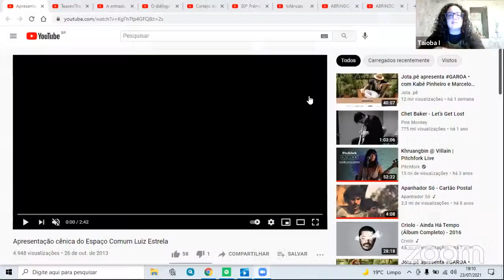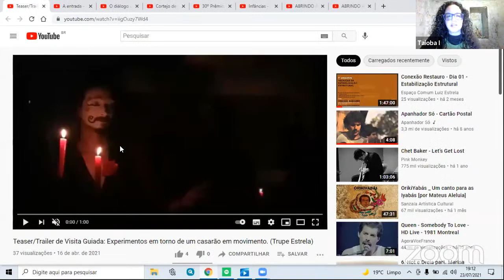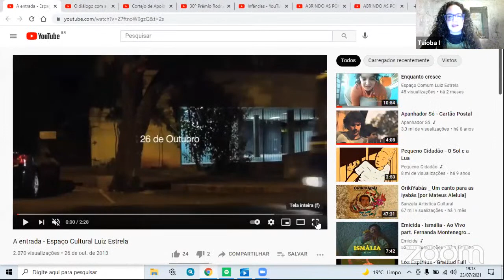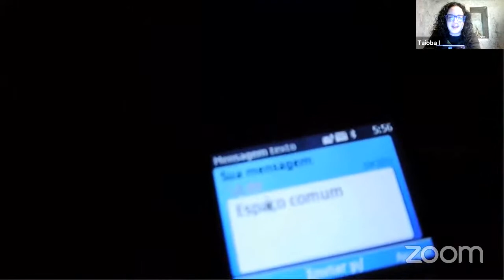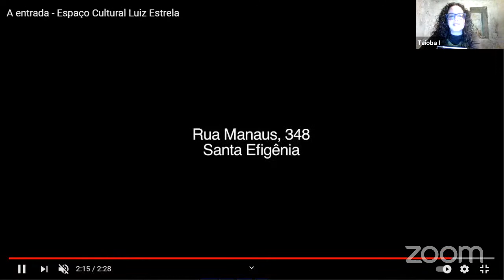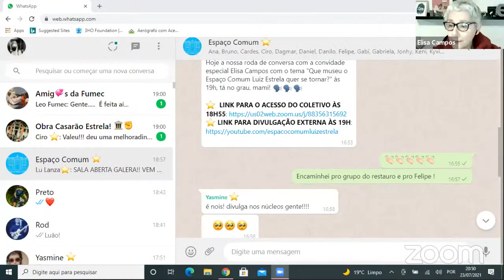[Roda de conversa] Que museu o Espaço Comum Luiz Estrela quer se tornar?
Com muita empolgação no coração convocamos TODOS os 7 Núcleos para estar presentes na Roda de Conversa que vai abrir o Inverno Estelar 2021. Neste encontro vamos conversar sobre “Que Museu o Espaço Comum Luiz Estrela quer se tornar?"
Teremos como convidada e provocadora, a pesquisadora Elisa Campos, que é artista-pesquisadora, Professora Associada do Departamento de Desenho e da Pós Graduação da Escola de Belas Artes /UFMG, tendo como campo de trabalho a Espacialidade na Arte - crítica, curadoria e estratégias artísticas e gráficas, no museu, na cidade e na paisagem. Coordena o Grupo de Pesquisa LEVE | laboratório de estudos e vivências da espacialidade.
Depois da primeira rodada de falas, onde todos os Núcleos e atividades permanentes se manifestam e a Elisa faz suas colocações, abrimos para inscrições de participação e o bate-papo caminha organicamente na construção de nossos sonhos!